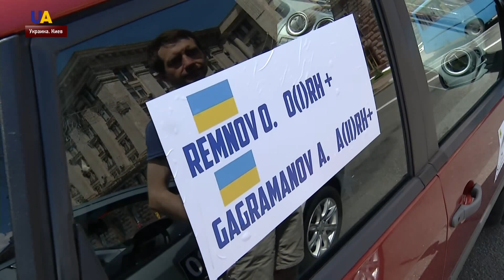Выпуск новостей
Смотрите в этом выпуске:
- Петр Порошенко назвал первую пятерку списка партии "Европейская солидарность".
- Съезд политической партии "Слуга народа" в эти минуты проходит в Киеве.
- Музыкант Святослав Вакарчук представил список партии Голос, которую поведет на внеочередные парламентские выборы.
- Тысячи человек вышли на антиправительственные митинги в албанской Тиране. Протестующие собрались возле здания парламента.
- Соревнования по слэклайну прошли в Альпах на юге Франции.
- В центре Киева стартует авторалли журналистов.